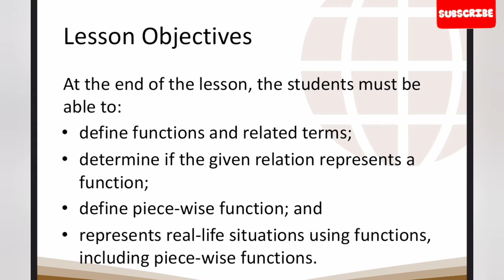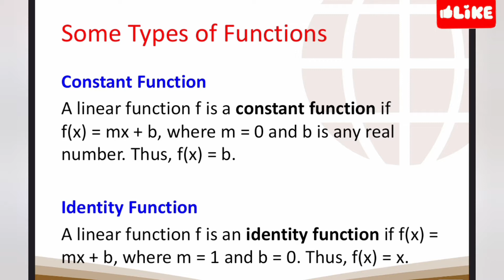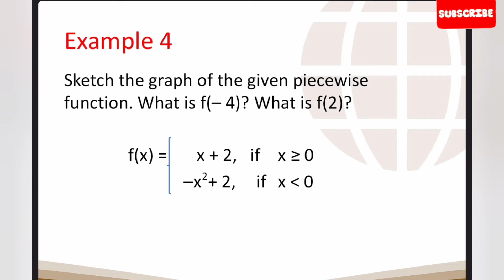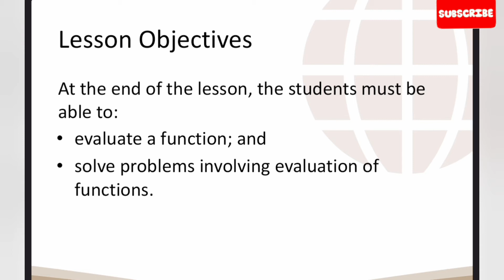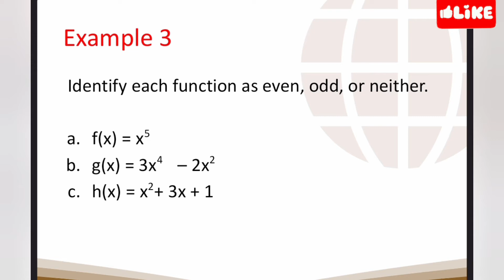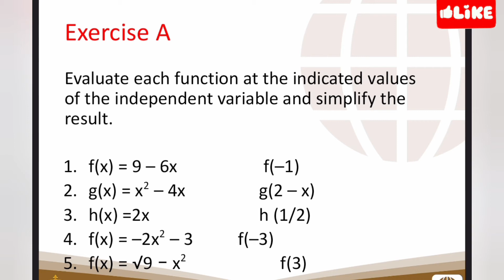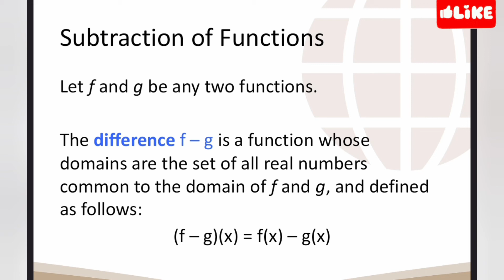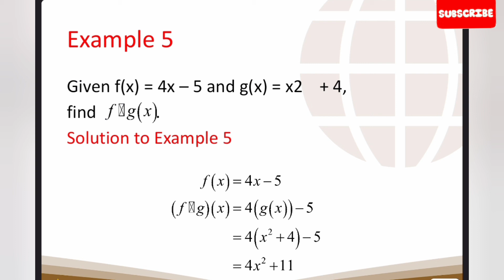GENERAL MATHEMETICS (PPT)-Representation of Functions,Evaluating Functions,Operations on Functions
PPT MATERIALS

GENERAL MATHEMETICS

SHS